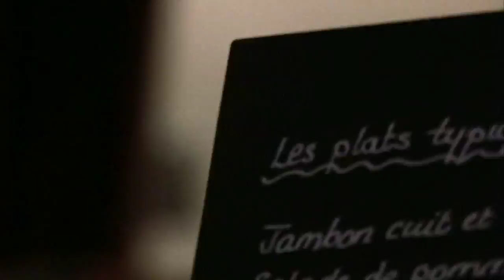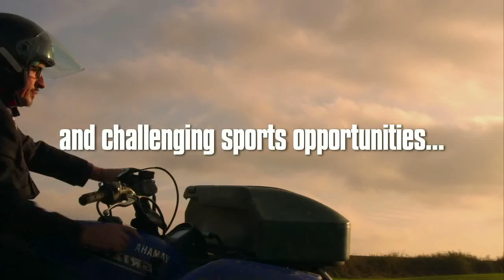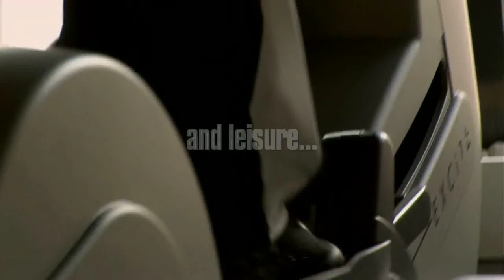MICEmedia-online.biz | LUXEMBOURG - TRAVEL MINUTE MICE IN LUXEMBOURG [HD]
MICE NEWS - PRESS RELEASE | MICEmedia-online.biz
EVENTS INCENTIVES MEETINGS CONFERENCES - MICE IN LUXEMBOURG - Business travel, venues, hotels, ideas and news about a new MICE destination.